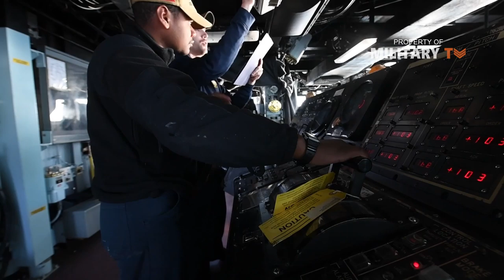In challenging China’s claims in the South China Sea, the US Navy is getting more assertive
In challenging China’s claims in the South China Sea, the US Navy is getting more assertive  - The US is ramping up its challenges to China's claims in the South China Sea
The US Navy conducted more freedom of navigation operations in 2019 than in any year since the US began more aggressively challenging China's claims in the South China Sea in 2015.
The Navy conducted seven FONOPs in the South China Sea last year, according to records provided by US Pacific Fleet. The FONOPs are designed to challenge China's claim to maritime rights and dominion over several island chains in the region, which have put the US and its allies at loggerheads with China.
Patrols by US warships come within 12 miles of features claimed by China, including features that the Asian nation has converted into military installations. The patrols are meant to signal that the US considers the claims excessive. China views the patrols as irritating and unlawful intrusions into its waters.
So far the FONOPs have not caused China to back down on its claims.